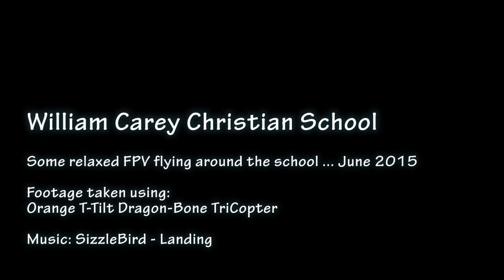William Carey Christian School - June 2015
Enjoyed some relaxed FPV flying around the school after helping build the stage for the upcoming 'Seussical the Musical'